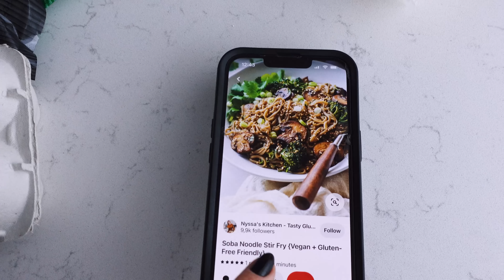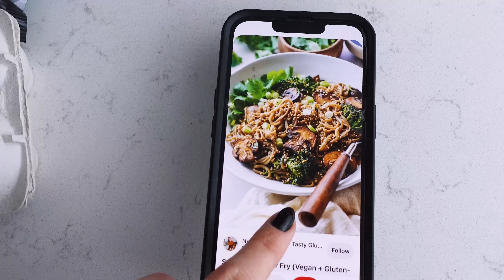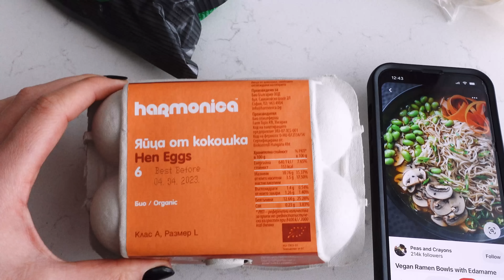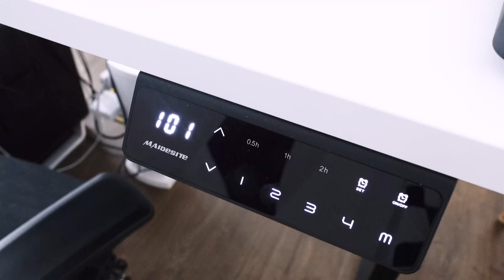Адресирам Коментари, Преместихме Студиото, Нудли с Едамаме + Любима Салата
Здравейте и добре дошли в днешното видео, в което ще си приказваме докато се гримирам, ще ви покажа новия облик на офиса ни и няколко любими рецепти. Надявам се видеото да ви хареса, ако е така ще се радвам да го харесате и да ми споделите мнението си като коментар!

*Може да използвате код Antoanet10 за 15% отстъпка от поръчки над 39 евро + безплатно бижу изненада.

● С какво е снимано и редактирано това видео?